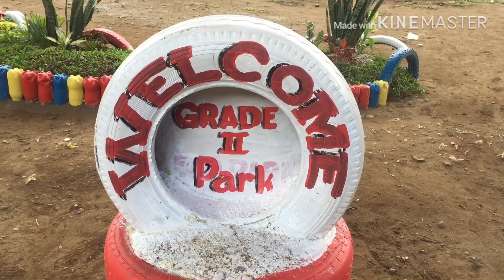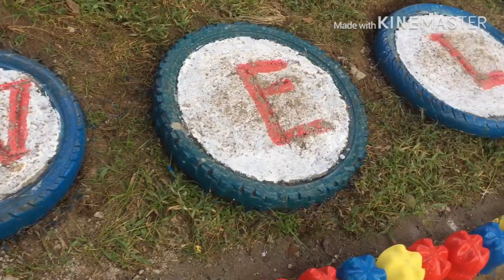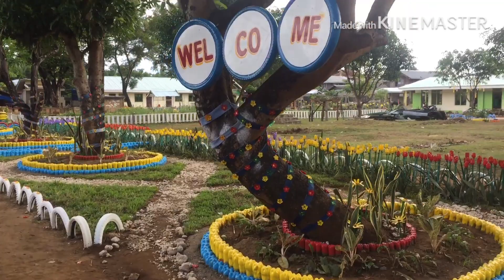Basay Central School Eco Park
ito ang view ng eco park using recycle materials